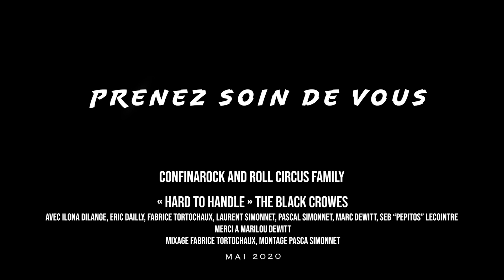HARD TO HANDLE - ConfinaRock And Roll Circus Family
Cover HARD TO HANDLE (The Black Crowes )
ConfinaRock And Roll Circus Family
11 Mai 2020
Avec Ilona Dilange, Laurent Simonnet, Pascal Simonnet, Fabrice Tortochaux, Marc Dewitt, Eric Dailly, Seb Lecointre.